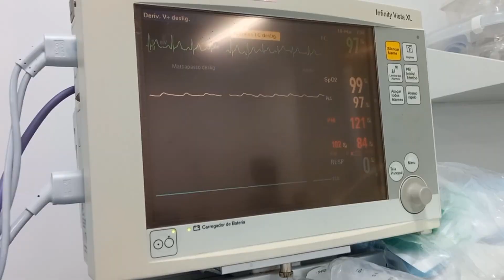Cesárea de Suyane | Nascimento de Lua | Março 2024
Cesárea de Suyane | Nascimento de Lua
Hospital Português
Salvador, Bahia
18 de março de 2024
Obstetras: Dr Henrique Robério e Dra Lilian Moreira

Foto e filme: Lívia Sarmento